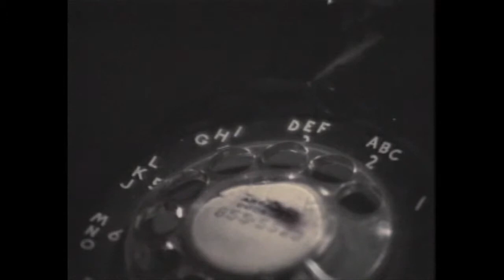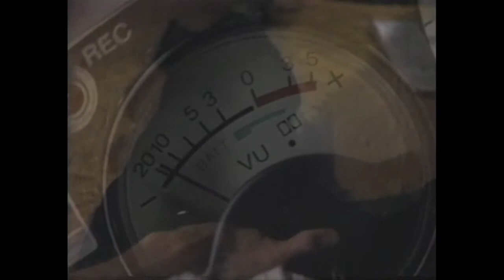Excerpt from WRONG GUYS written by Jim Strahs - [10.5.11]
"all the mates of my mates, all lost, lost at sea"

In this video: Matthew Hansell, Ron Vawter, Spalding Gray, Willem Dafoe

Visit thewoostergroup.org for daily videos from The Wooster Group.